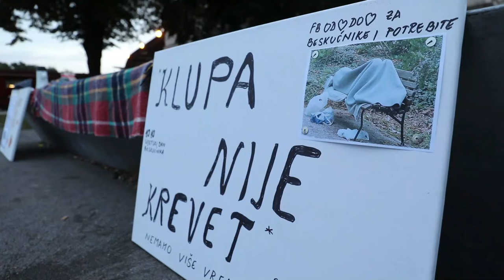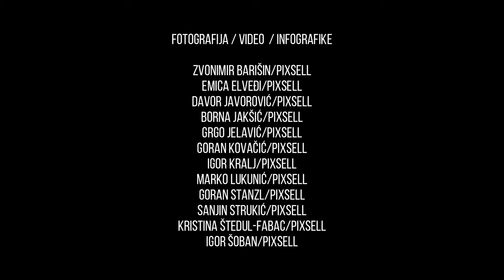Croatian News, a Week in Video Review, Powered by PIXSELL. (October 15, 2023)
So what's been happening in Croatia this week? Croatian news, a week in video review, powered by PIXSELL.

Earlier this month, in partnership with leading video and photo agency PIXSELL, TCN launched a trial version of Croatian News, a Week in Video Review to see if there is enough interest in having a weekly (and possibly daily) video news service, using the excellent photos and footage of the PIXSELL team.

The idea is to feature 7 of the top stories from Croatia during the week, news curated by PIXSELL and read by me, with a little help from AI.

Many thanks to all of you for your feedback to last week's first edition. There were some great suggestions, many of which we have tried to incorporate into this week's edition, which you can find below.

We welcome further constructive comments in order to improve the product.